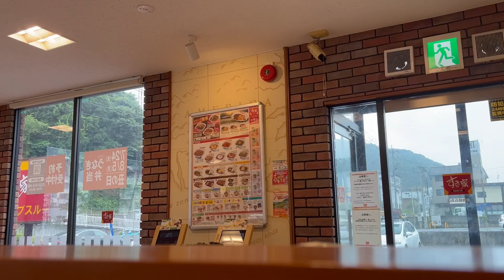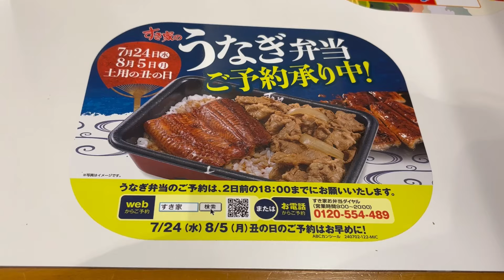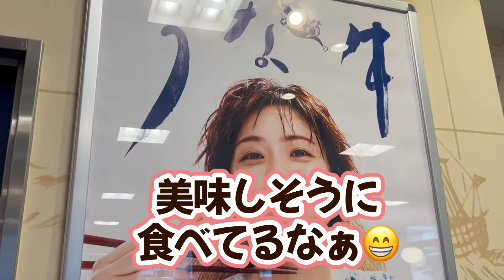【すき家】『夏バテ防止＆ビールに合う』期間限定メニューを食べてみました！